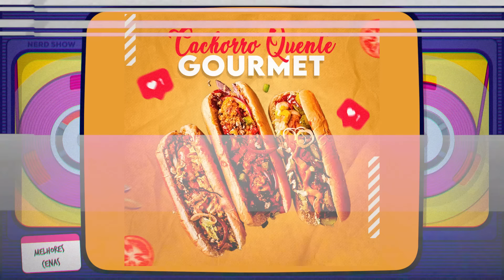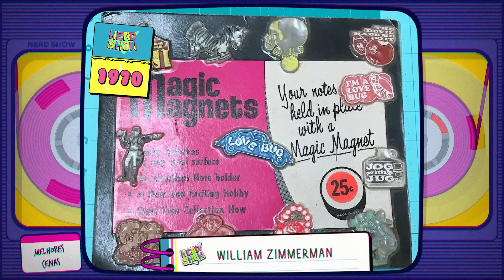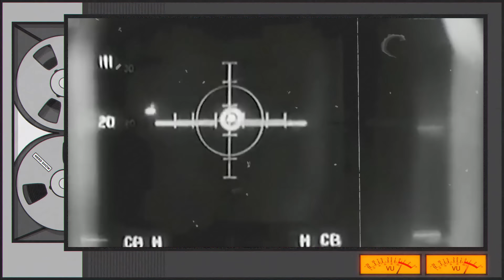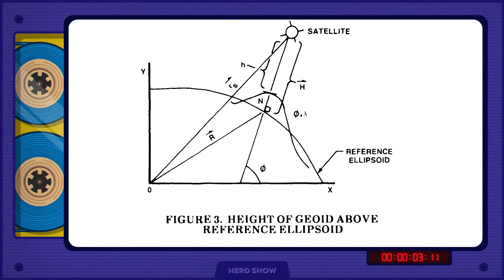Coisas que o POBRE inventou e que o RICO usa hoje em dia sem saber! #3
Garanta sua camiseta do Nerd Show! Vote no Nerd Show para o prêmio Influencidores digitais 2022

Algumas coisas super famosas e valorizadas hoje tiveram uma origem bem mais simples do que as pessoas podem imaginar. Bora ver quasi são elas?